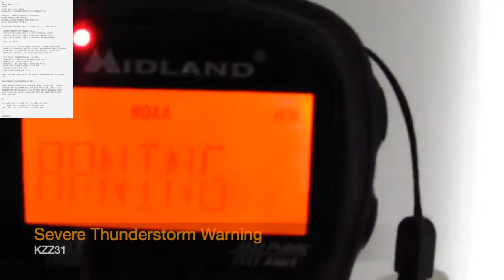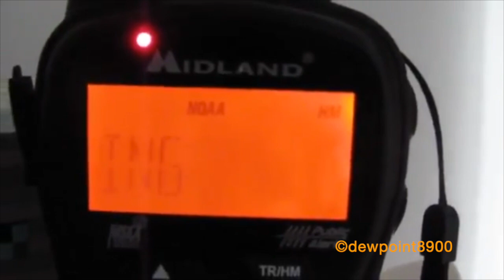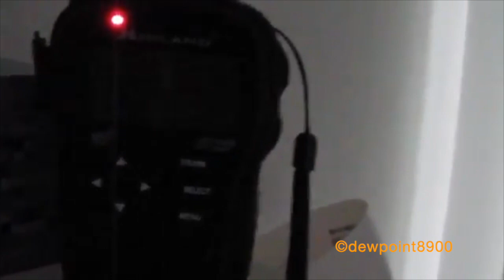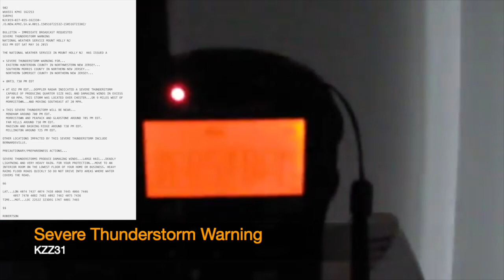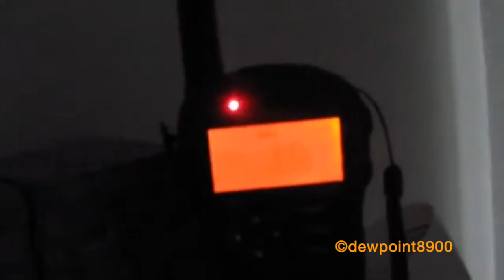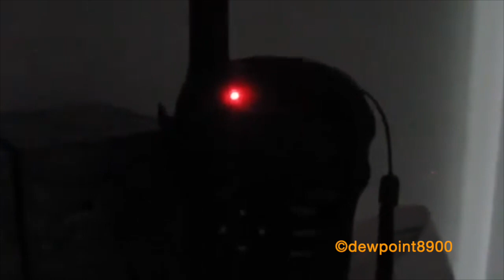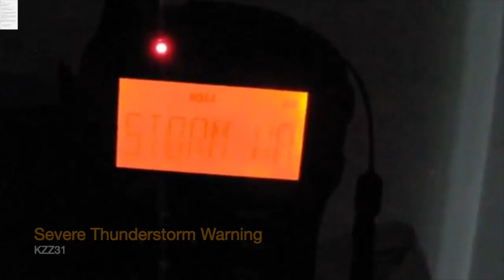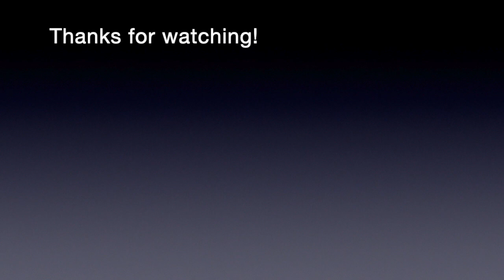Severe Weather Event (5/16/15)